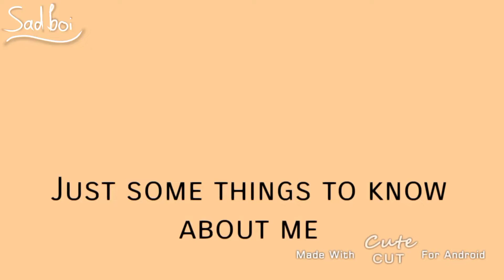Pronouns and Nicknames- (pls use-)